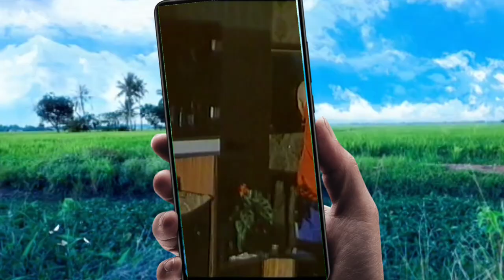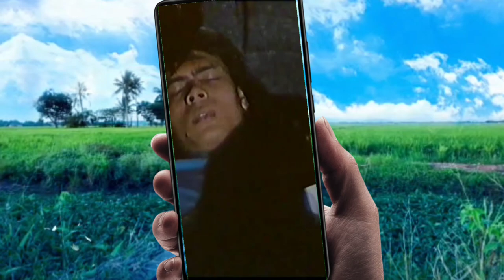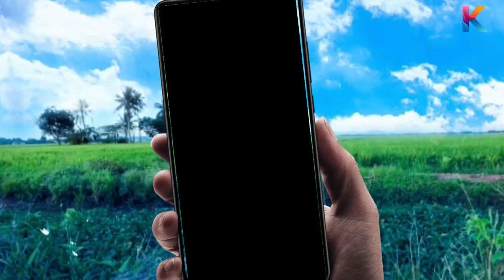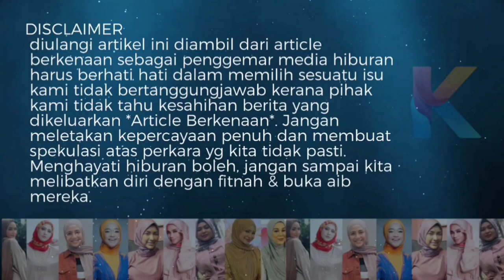Dimana Bekas Pelakon Isabella, JULIA RAIS Berada? Selepas Kahwin Dengan YDPA Agung?